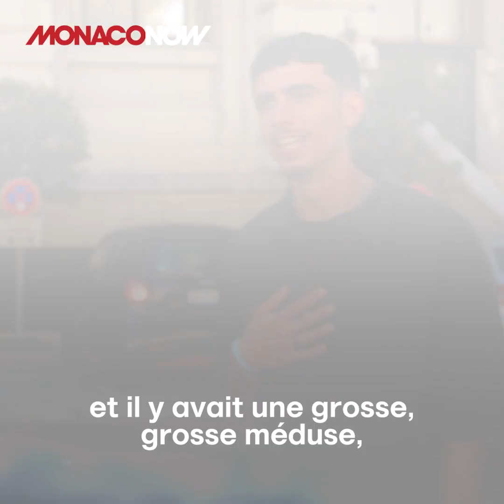Living in Monaco : Téo Andant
Médaillé d’argent aux championnats du monde d’athlétisme, il a donné le coup d’envoi de la rencontre Monaco-Marseille. Rencontre avec Téo Andant à travers ses lieux favoris, « son » Monaco.